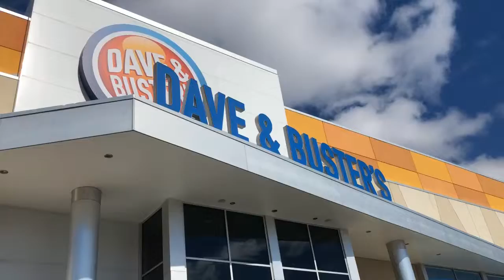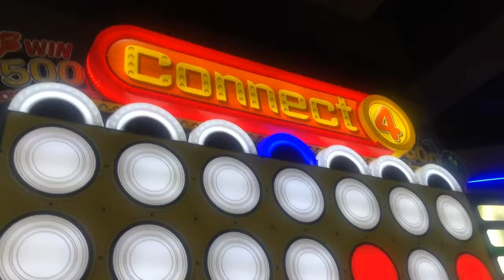V#86 Dave & Busters Arcade...Fun Day with kids ..Divertido día con los niños !!! Arcade